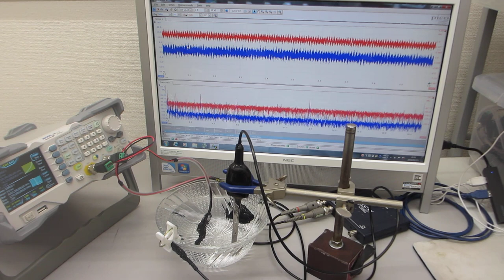超音波発振システム（25MHz 2ch 200MSa/s）を利用した、メガヘルツの超音波発振制御実験（超音波システム研究所）